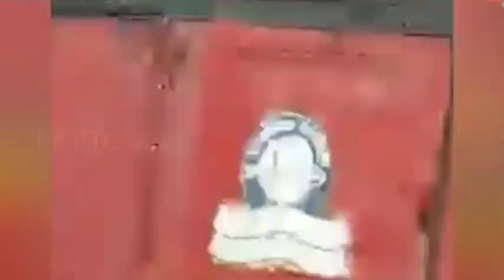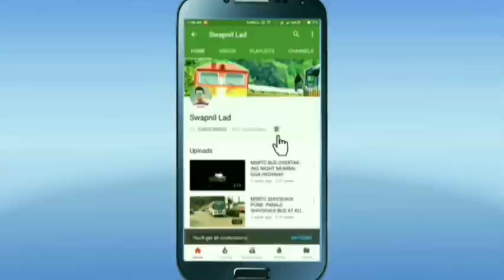एसटीला प्रवाशांसाठी अत्यंत महत्वाचे | MSRTC ST BUS | maharashtra state road transport corporation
msrtc bus,
msrtc bus model,
msrtc bus game,
msrtc bus driving,
msrtc bus mod,
msrtc news,
msrtc bus journey,
msrtc status,
msrtc ashok leyland bus,
msrtc accident,
msrtc ashok leyland bus mod,
msrtc app,
msrtc all buses,
msrtc announcement,
msrtc ac sleeper bus,
msrtc ashwamedh,
msrtc bus mod bussid,
msrtc bus accident,
msrtc cabin ride,
msrtc conductor,
msrtc conductor exam question paper,
msrtc class 2 post salary,
msrtc central workshop nagpur,
msrtc city bus,
msrtc conductor training,
apsrtc cargo,
msrtc driver,
msrtc driving test,
msrtc driver status,
msrtc double decker bus,
msrtc depot,
msrtc driver training,
msrtc driving status,
msrtc dapoli,
msrtc electric bus,
msrtc eicher bus,
msrtc exam,
msrtc ets2,
msrtc exam 2019,
msrtc email verification,
msrtc exam paper,
ashwamedh bus msrtc entry,
msrtc full form,
msrtc first bus,
msrtc fino card,
msrtc full journey,
msrtc forgot password,
msrtc full,
msrtc mod for bus simulator indonesia,
msrtc livery for bussid,
msrtc game,
msrtc ghat,
msrtc game download,
msrtc ghat driving,
ksrtc green bus,
msrtc garage,
msrtc game zone,
msrtc guest user ticket cancellation,
gsrtc,
gsrtc bus,
gsrtc conductor,
gsrtc bus game,
gsrtc bus livery,
msrtc hirkani bus,
msrtc high speed,
msrtc hirkani bus livery,
msrtc horn,
msrtc history in marathi,
msrtc bus horn,
msrtc bus history,
msrtc bus horn download,
msrtc information,
msrtc in ghat,
msrtc interstate buses,
msrtc in lockdown,
msrtc bus in hyderabad,
msrtc bus in gujarat,
msrtc bus in karnataka,
msrtc bus in ghat,
msrtc journey,
msrtc job,
msrtc jalgaon,
msrtc night journey,
msrtc konkan,
msrtc kolhapur,
msrtc kurla nehru nagar bus depot mumbai maharashtra,
msrtc ka full form,
msrtc vs ksrtc,
msrtc vs ksrtc race,
msrtc bus konkan,
konkan msrtc,
ksrtc,
ksrtc bus,
ksrtc mass entry,
ksrtc bus driving,
ksrtc news,
ksrtc strike,
ksrtc bus stand ( shantala ),
ksrtc bus games,
msrtc lalpari,
msrtc lalpari bus,
msrtc lovers,
msrtc livery,
msrtc lalpari bus mod,
msrtc lovers group,
msrtc latest news,
msrtc mod,
msrtc model,
msrtc mal vahtuk,
msrtc mod bussid,
msrtc miniature,
msrtc mg bus,
msrtc new bus 2021,
msrtc new update,
msrtc news today marathi live,
msrtc news today,
msrtc old buses,
msrtc old bus,
msrtc overtake,
msrtc online booking,
msrtc old bus mod,
msrtc ordinary express,
msrtc old collection,
msrtc officer,
msrtc pune,
msrtc paper model,
msrtc parcel,
msrtc pass,
msrtc paripatrak,
msrtc payment,
msrtc password reset,
msrtc parcel service,
msrtc question paper,
msrtc recruitment 2021,
msrtc ride,
msrtc registration online,
msrtc reservation,
msrtc race,
msrtc ratnagiri,
gsrtc refund,
msrtc reservation online,
msrtc sleeper bus,
msrtc shivshahi bus,
msrtc shivneri bus,
msrtc scrap buses,
msrtc sleeper bus mod,
msrtc song,
msrtc smart card registration online apply,
msrtc traffic mod bussid,
msrtc traffic mod,
msrtc tik tok video,
msrtc traffic mod for bus simulator indonesia,
msrtc tata bus,
msrtc ticket cancellation,
msrtc ticket machine,
msrtc truck,
msrtc username and password,
msrtc username forgot,
msrtc utkarsh,
msrtc new user registration,
msrtc volvo bus,
msrtc vithai bus,
msrtc video,
msrtc volvo bus livery,
msrtc vithai bus livery,
msrtc vlog,
msrtc workshop,
msrtc whatsapp status,
msrtc workshop dapodi pune,
msrtc workshop chikalthana aurangabad,
msrtc workshop nagpur,
msrtc bus whatsapp status,
msrtc bus washing,
msrtc bus workshop,
msrtc 2021,
msrtc 2021 bharti,
new msrtc bus 2020,
msrtc bharti 2019,
msrtc apprenticeship 2021,
msrtc bharti 2020,
msrtc bharti 2019 results,
msrtc 3.5 v3 traffic mod,
msrtc 4 days pass,
msrtc 4t song,
msrtc 4 days pass shivshahi